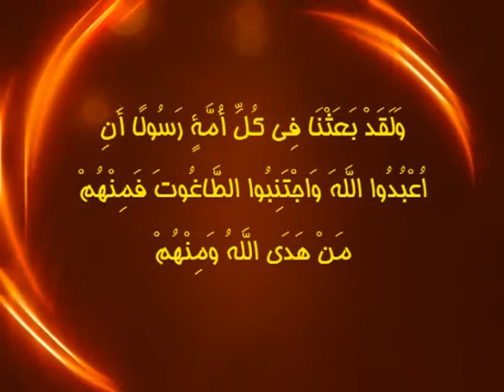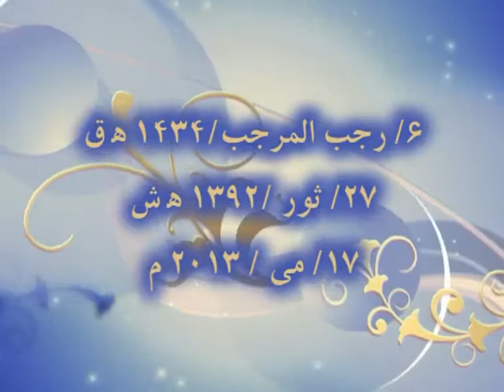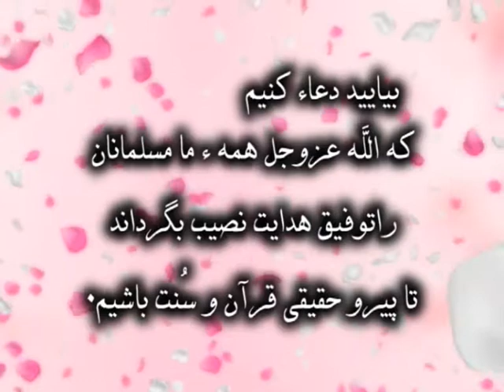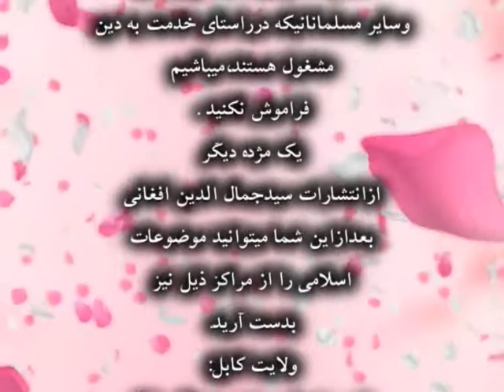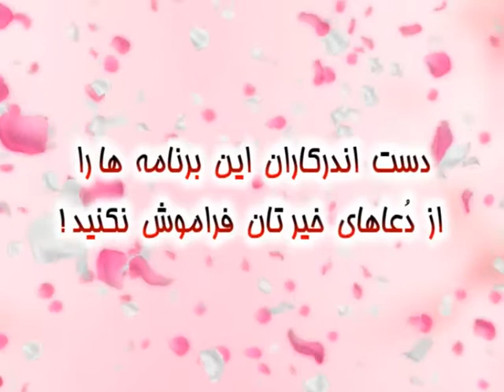34_3 سخنران: استاد ابوعبید الله "متوکل" موضوع: اهمیت در دعوت اسلامی Ahmyat dawat dar islam